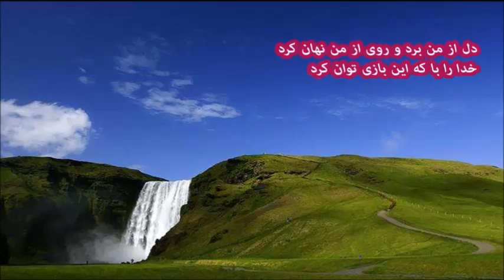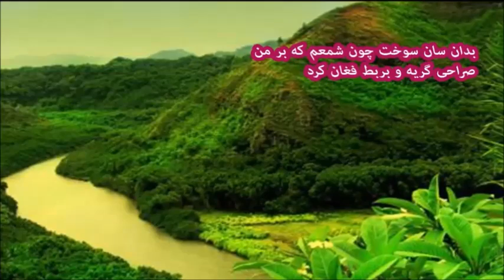Hafez .......... حافظ - دل از من برد و روی از من نهان کرد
گوینده : ف .تیزابی - دل از من بردوروی ازمن نهان کرد * خدارا باکه این بازی توان کرد
(بخدا زود بودرفتن تووتنهایی من.چقدرسخته بی توبودن.مراخیال توبی خیال عالم کرد...فرامرز تیزابی)